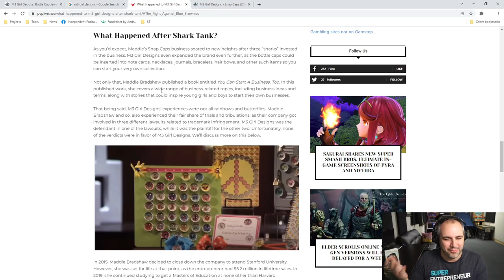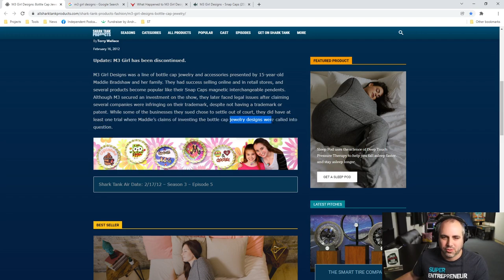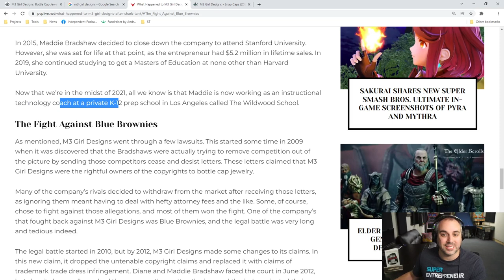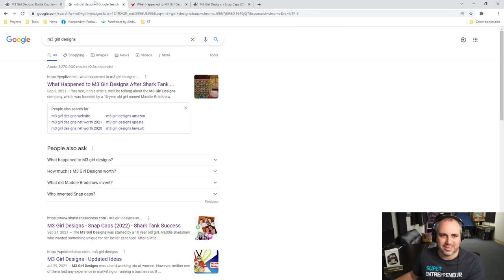This NEVER happens | M3 Girl Designs on Shark Tank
Business Strategist, Super Joe Pardo reacts and gives his advice to the business M3 Girl Designs from Shark Tank Season 3 Episode 5.

Check out articles about M3 Girl Designs